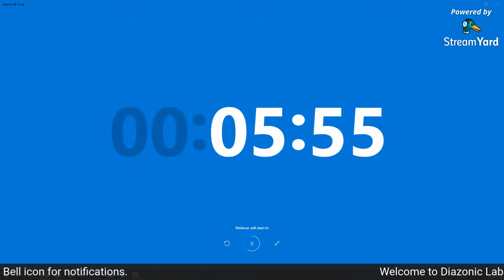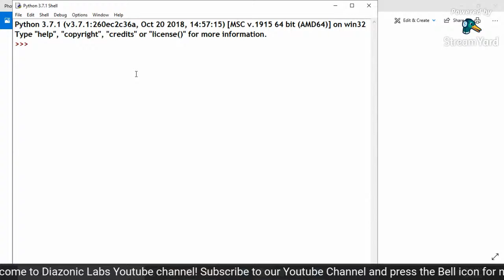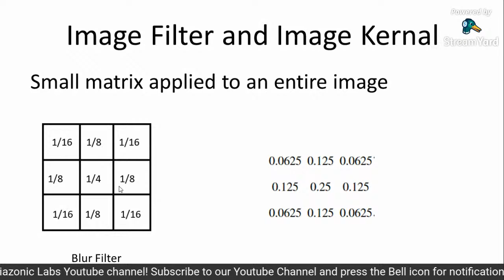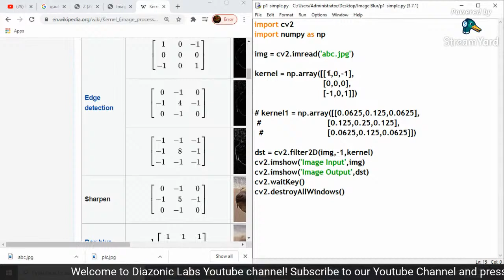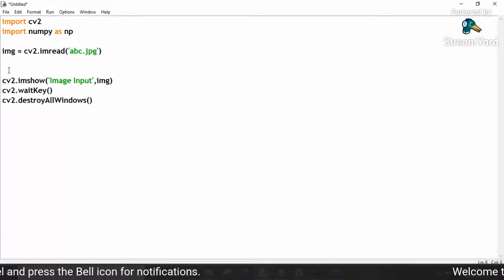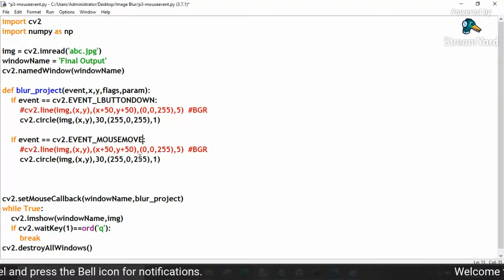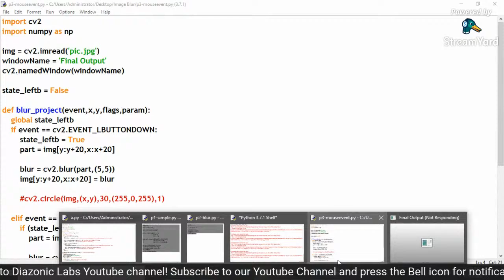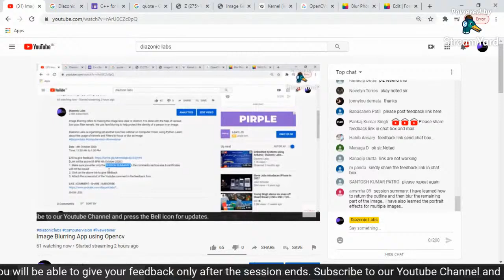Computer Vision - Image Blurring App using Python | Diazonic Labs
Image Blurring refers to making the image less clear or distinct. It is done with the help of various low pass filter kernels. We use face blurring to help protect the identity of a person in an image.

Diazonic Labs is organizing yet another Live free webinar on Computer Vision using Python. Learn about the usage of Kernels and Filters to focus or blur an Image.